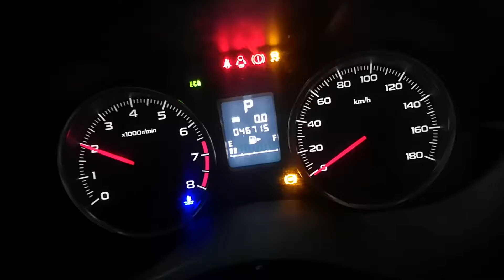Запуск FB20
Subaru Impreza GP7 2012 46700км